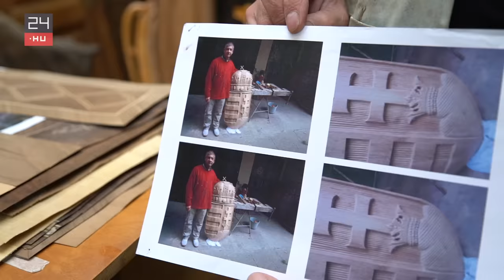„Miért egy cigánygyerek faragja a magyar címert?” – Rostás Árpád a Notre-Dame-ban dolgozhat | 24.hu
Rostás Árpád egy gyermekotthonban nőtt fel, ott kapott kedvet az asztalossághoz és a fafaragáshoz. Az évtizedek alatt elleste mesterei titkait, kitanulta a szakmát, mostanra pedig világhírnevet szerzett rossz állapotú fabútorok restaurálásával, intarziák készítésével. Dolgozott már a Karmelita kolostorban, Schönbrunnban, a Louvre-ban, a versailles-i kastélyban, de készített bölcsőt Katalin hercegné lányának is. Nemrég pedig felkérték a leégett Notre-Dame bútorainak restaurálási munkálataira.

00:00:00 Bevezető
00:00:36 Gyermekkor
00:02:15 Híres munkák
00:02:49 A Notre-Dame bútorainak restaurálása
00:04:16 Így indult a versailles-i munka
00:05:00 Sissi királyné hintója
00:06:00 Így üzennek egymásnak a mesterek
00:06:36 A Karmelita kolostor